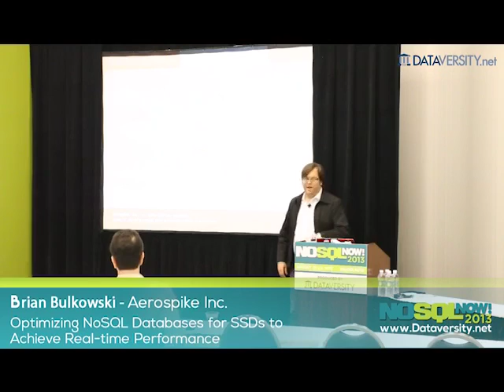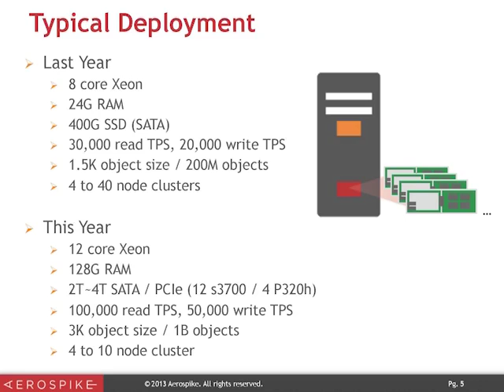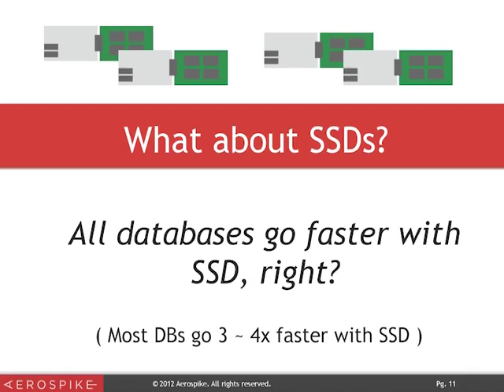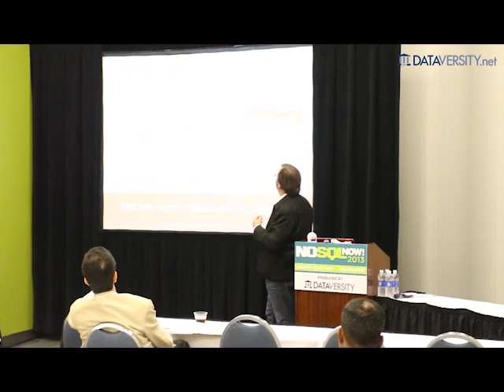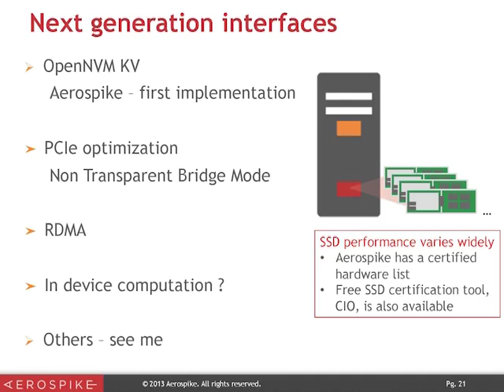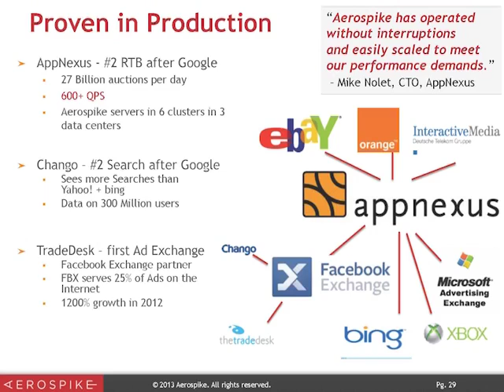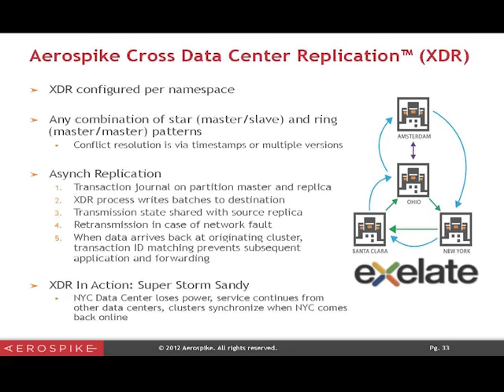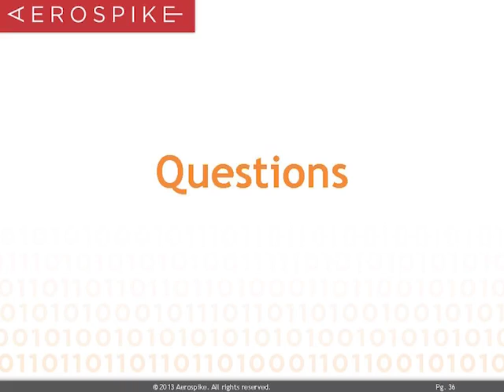Optimizing NoSQL Databases for SSDs to Achieve Real-time Performance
Unprecedented volumes of data are generated at high velocity via Web, social and mobile interactions and sensors, giving rise to new applications that respond immediately to what people, devices and systems are doing now. And it's driving demand for NoSQL databases that can respond in milliseconds, scale to hundreds of thousands of TPS while managing billions of objects and terabytes of data, and maintain 100% uptime. This presentation:

- Examines the economic and technical factors that allow NoSQL databases running on SSDs to maintain less than a 20-millisecond difference in speed at about one-eighth the cost of in-memory.
- Discusses how the Aerospike database has been optimized for SSDs through a highly parallelized, distributed architecture.
- Explores a range of use cases, including real-time consumer interactions on websites, mobile devices or games; hyper-fast fraud detection that occurs too quickly for a human to notice; and real-time analysis of network data to isolate and address issues before they significantly affect operations.